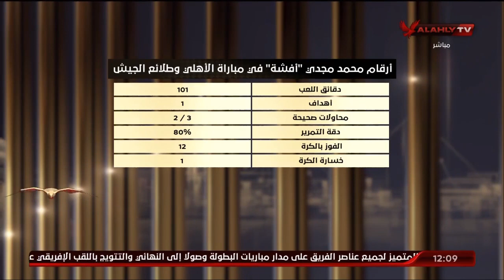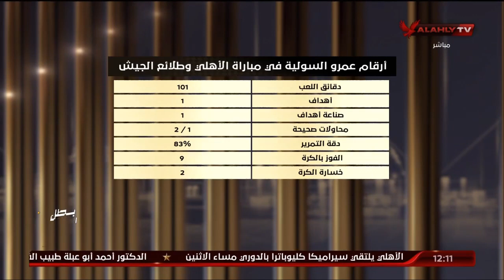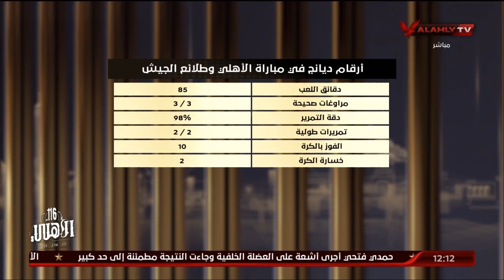صبري سراج :كولر يعمل بشكل مرحلي في كل مباراة ويستخدم سياسة التدوير بشكل مميز ومدروس وعلمي